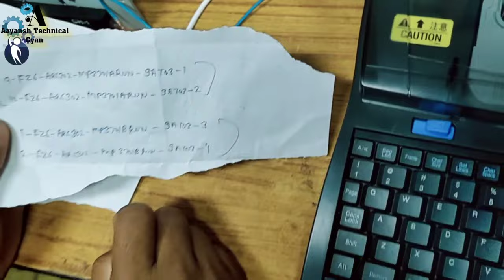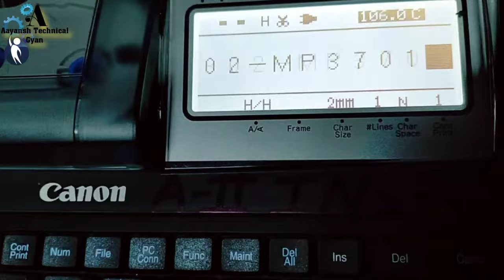Ferrule Tube Kaise Lagate Hai? Mk2600 Canon || Cable Id Printer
Aayansh technical gyan
Machine Purchase Amazon